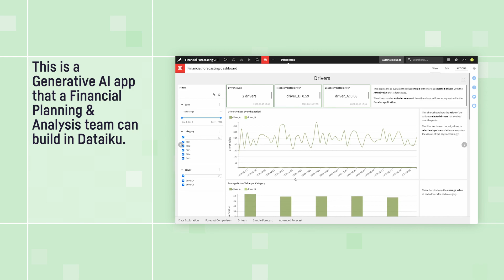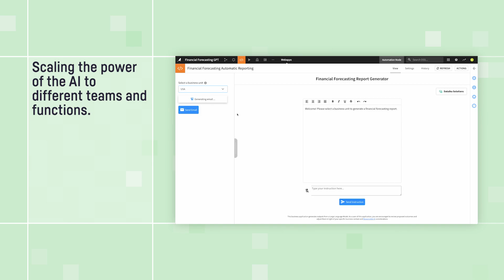Financial Forecast Emailer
This video showcases the Financial Forecast Emailer use case from the Dataiku Generative AI Use Case Collection.